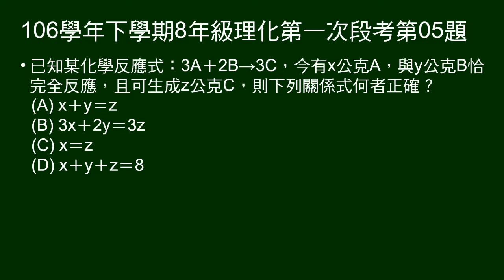106學年下8年級理化一段第05題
給反應方程式，反應物、生成物質量（代號），問質量關係。